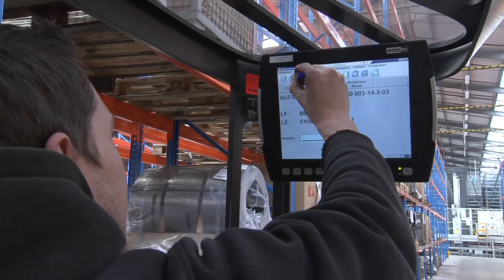Forklift picking with warehouse management system viad@t at HDE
HDE-Logistik GmbH, a company that emerged from the three traditional Bamberg forwarding agencies Herbst, Dümler and Elflein, has selected Intralogistics specialist viastore as general contractor for building its five-aisle automated mini-load system (MLS).

The new MLS with a floor space of 9,000 square meters (about 10,769 sq yd) is being built in Bamberg Harbor and will offer 60,000 container storage locations. The scope of delivery includes, among other things, five viaspeed storage/retrieval machines, the viad@tWMS warehouse management system, the viad@tMFC material flow control and the viad@tVISU conveyor system including visualization.